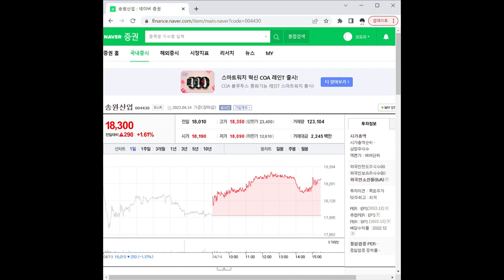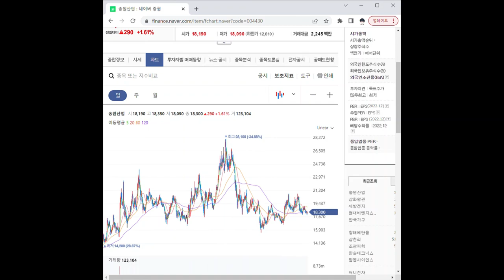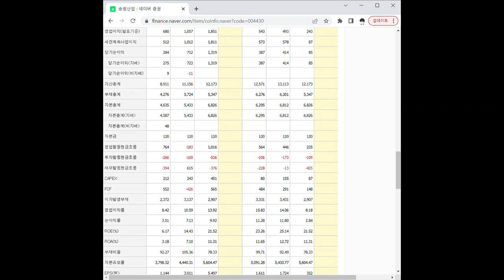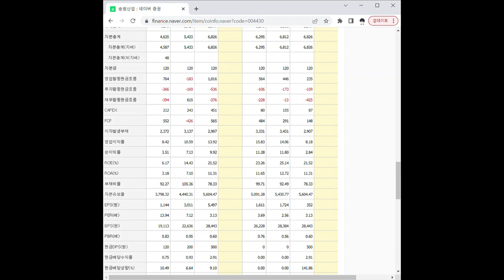004430송원산업 주가 전망 및 차트 분석